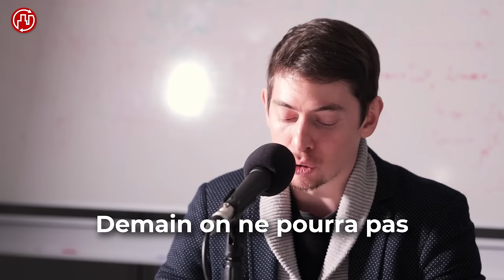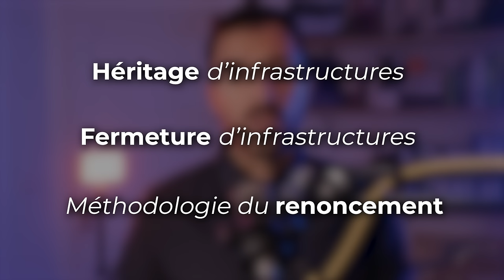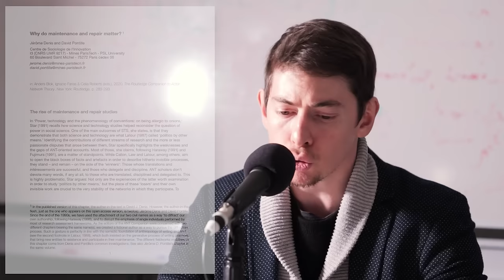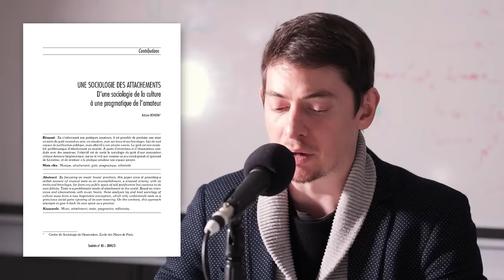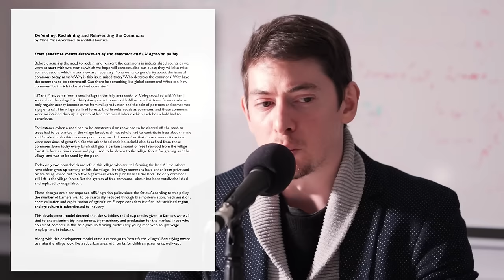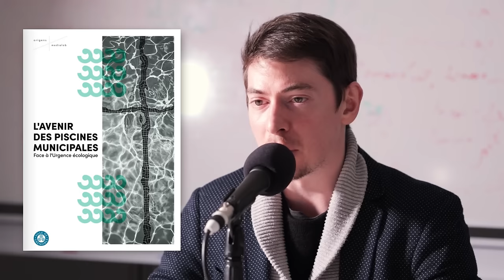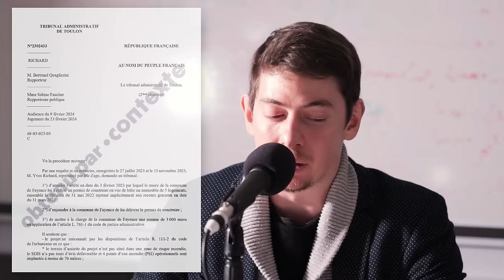Comment démanteler les Infrastructures Inutiles et Polluantes - Alexandre Monnin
Aujourd’hui, nous allons parler des infrastructures dont nous avons hérité, comme les autoroutes, les stations de ski ou les usines à engrais.

Des infrastructures toujours plus nombreuses et toujours plus polluantes, pour remplir des besoins toujours plus superflus, rendant nos territoires toujours plus inhabitables.

Face à la crise socio-écologique, certaines infrastructures devront disparaître. Mais lesquelles choisir ? Et comment bien les démanteler ? En somme, comment apprendre à renoncer ?

Pour parler de ces sujets, j’ai le plaisir d'accueillir Alexandre Monnin. Alexandre est philosophe,
directeur du master "Stratégie et Design pour l’Anthropocène", et directeur scientifique d’Origens Medialab.

Ses recherches portent sur la redirection écologique, le démantèlement d'infrastructures, et le renoncement.

Dans cet épisode, nous allons parler du poids de l’héritage des infrastructures du passé, de la nécessité de fermer certaines d'entre elles, et de comment apprendre à renoncer à certaines pratiques.

🔷 SOMMAIRE

00:00:00 Introduction
00:02:10 Héritiers de nos infrastructures
00:14:59 Quelles infrastructures garder ?
00:29:47 Cas du Plan Azote aux Pays-Bas
00:47:27 Culture de l'additivité
00:53:42 Cas des fermetures de stations de ski
01:00:11 Méthodologie du renoncement
01:19:59 Déconstruire nos idéaux
01:26:22 Recommandations

🔷 REFERENCES

Livres et articles évoqués
00:02:49 Bonnet E., Landivar, D., Monnin A., (2021). Héritage et Fermeture.
00:05:12 Bontems, V. (2023). Au nom de l'innovation
00:05:28 Denis, J., Pontille, D. (2022). Le soin des choses
00:19:47 Hennon, A. (2004). Une sociologie des attachements. D'une sociologie des attachements à une pragmatique de l'amateur
00::25:46 Mies, M., Benholdt-Thomson, V. (2001). Defending, Reclaiming and Reiventing the Commons
00:28:01 Institut Véblen (2022). Relever le défis des reconversion. Le cas du charbon Français
00:42:06 Chachra, Deb (2023). How Infrastructure Works. Transforming our shared systems for a changing world.
00:49:03 Klotz, L (2021). Substract. The Untapped Science of Less
00:51:20 Monnin, A. (2023). Politiser le renoncement
01:01:17 Origens Medialab (2021). L'avenir des piscines municipales face à l'urgence Ecologique
01:23:49 Adkins, L., Cooper, M., Konings, M. (2020). The Asset Economy
01:26:51 Sharlet, J. (2023). The Undertow

Personnes citées
00:36:06 Boer Burger Beweging
00:36:16 Geert Wilders
00:38:02 Mark Rutte
00:54:47 Emmanuel Bonnet
00:55:37 Olivier Erard
01:05:59 Tucker Carlson

Episodes mentionnés
00:15:10
01:26:17
01:28:25
01:28:27
01:28:28

🔷 CRÉDITS